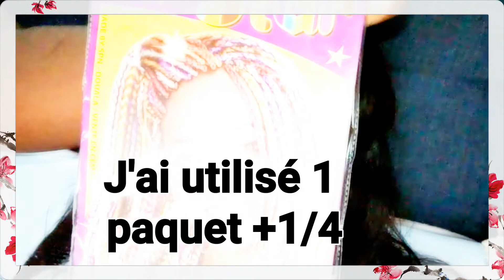Tuto / HOW TO BOX BRAIDS WIG/ COMMENT FAIRE UNE PERRUQUE DE BRAIDS ? by Nelie soft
Coucou mes beauty's, petit tuto coiffure j'espère que vous allez aimer 😍.

Retrouvez moi pour qu'on discute sur
👉 Facebook Beauty by Nelie